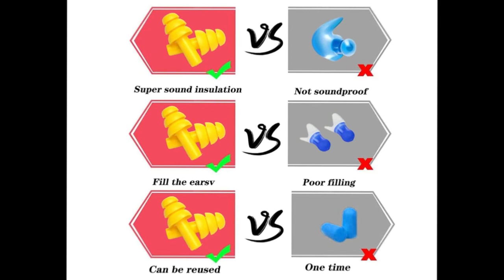top 3 bouchons d'oreille étanche piscine,douche✅ 2023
gigmeta Bouchons d'Oreille de Natation

ananjy Bouchons d'oreille de Natation silicone

CCLKHY 5 Paires Nageur Bouchons d'Oreille silicone imperméables: 👇🏼

tout nos BONS plans pour vous ci dessous 👇🏼
🎶écouter de la musique en illimitée
amazon music 30 jours GRATUITS pas besoin de carte bleu ici 👇🏼

💖💓📺Vous avez fait le tour de NETFLIX venez essayer Amazon Videos avec des milliers de films ,séries disponible meme en mode avion ( téléchargement)  30 jours GRATUITS sans carte bleu cest par ici : 👇🏼

📚vous voulez vous instruire mais pas le temps de se poser et lire un livre pas de problèmes , ici livres audio ecoutez 🎧comme un podcast en voiture ou au travail GRATUIT 30 jours :👇🏼

Commandez et recevez le lendemain avec AMAZON PRIME 30 jours dessai GRATUITS :👇🏼

Passionné de lecture mais pas d'espace pour une bibliotèque a la maison pas probleme avec AMAZON KINDLE UNLIMITED votre bibliotèque en ligne.Accès en toute liberté à plus d’un million d’ebooks en français ou en langues étrangères 14 jours D'essai GRATUITS par là:👇🏼

Vous êtes étudiant ? 3 mois gratuits pour vous ainsi qu"une promotion de 50% pour le reste de l'année cliquez ici :👇🏼

"🔍 Partage de bonnes affaires et comparaison d'objets malins 🛍️🔥
Suivez-moi pour découvrir les meilleures trouvailles et astuces d'achat ! 💡💸
🎯 Marchand Malin, votre guide expert pour des économies intelligentes et des choix avisés.
💼 Je dévoile les secrets des bonnes affaires et vous aide à trouver les perles rares.
🌟 Rejoignez-moi pour des vidéos comparatives, des recommandations et des conseils malins !
💡 Économisez intelligemment et faites des achats futés avec Marchand Malin.
🌐 Recherchez-vous le produit parfait ? Ne cherchez plus, je suis là pour vous aider !
🛒 Prêt à devenir un as de la comparaison ? Suivez-moi pour des conseils d'achat infaillibles !